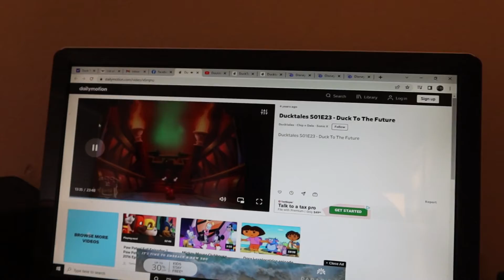Ducktales Top 10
I don't not own duckatels. NOT for monetary use but for educational use. Owned by Walt Disney animation studios. Just my top 10 Fave Ducktales Epodes